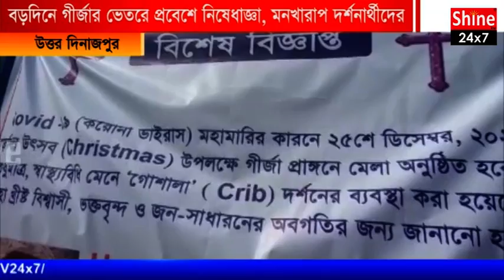বড়দিনে গীর্জার ভেতরে প্রবেশে নিষেধাজ্ঞা, মনখারাপ দর্শনার্থীদের